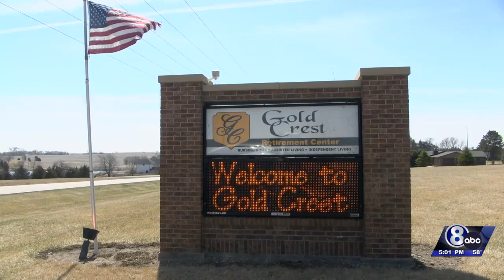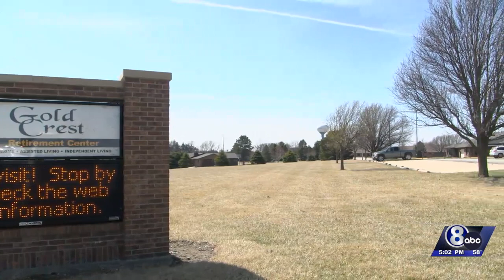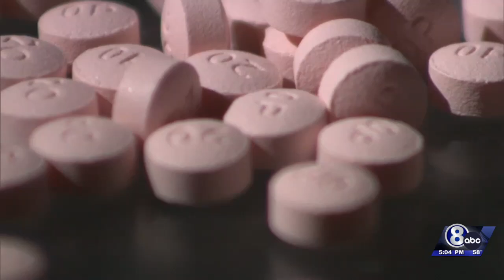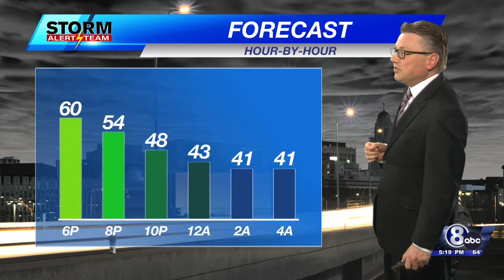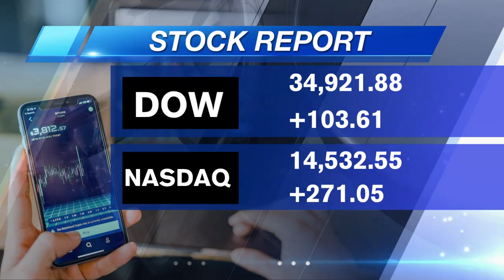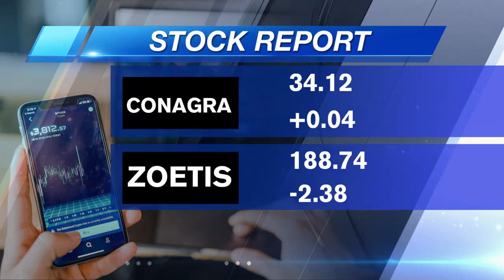Channel 8 Eyewitness News at Five